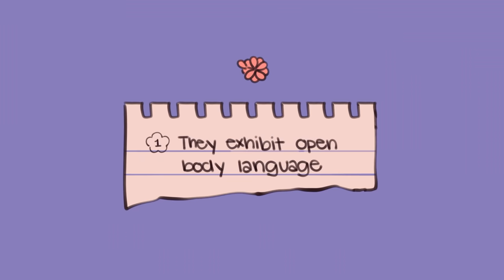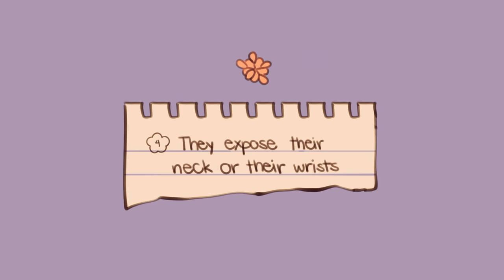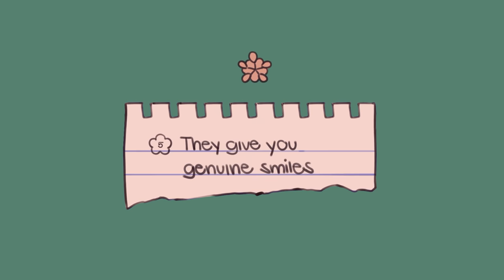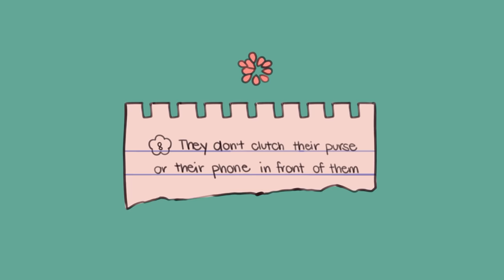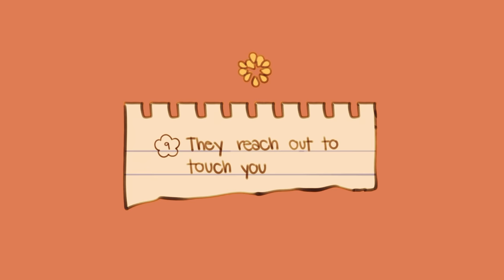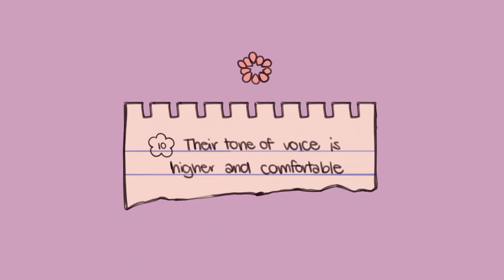10 Body Language Signs Your Crush Likes You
So, you got a crush, don’t you? Now, if you have a crush, you might be wondering how to get them to notice you. You may also be wondering: how on earth will I know if they like me back? If you're too afraid to ask them, we've made this video on some of the body language signs to help you figure out if your crush secretly likes you.

If you did not relate to this video and feel like they may not feel the same way as you, but you're not sure, if you need confirmation, we also have a video on the signs your crush may only see you as a friend

If you need more tips on how to get your crush to chase you, we have a video on that as well

Writer: Michal Mitchell
Script Editor: Morgan Franz
Script Manager: Kelly Soong
VO: Lily Hu VO
Animator: Naphia

Edwards, Vanessa Van. “How to Be More Attractive: 7 Rules to Increase Attraction.” Science of People, 19 July 2020,

Guilbeault, Lauren. “What Are The Different Types Of Body Language Attraction?” Regain, ReGain, 28 July 2018,